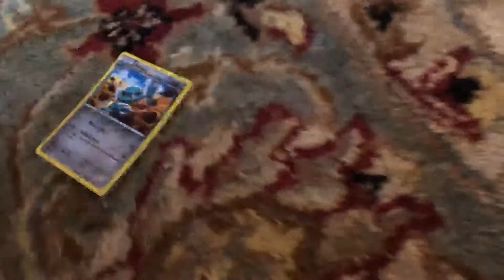OMG!!! DIABETIS PRANK!! XD🔥🔥🔥🔥🔥💯💯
Wario has diabetis and will die.